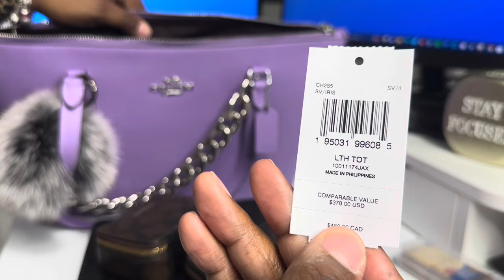What’s in my bag? COACH Gallery tote in Iris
Amazon Storefront:

Rakuten
Do you like saving money?  Check Rakuten every time you shop to save money and earn money!  I will also earn $30!  Let’s save some money friends! Link👇🏽